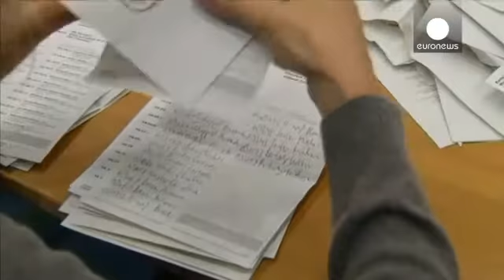İsviçre’de göçmen karşıtı, partinin seçim başarısı